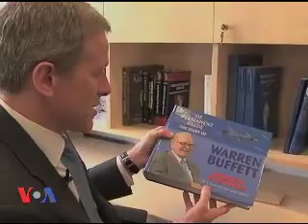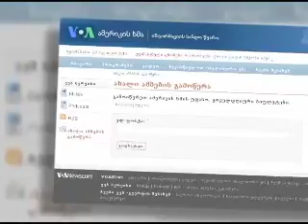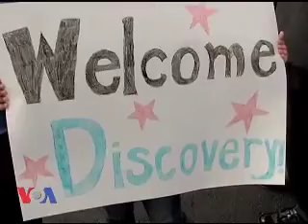ვაშინგტონი დღეს, 20 აპრილი, 2012